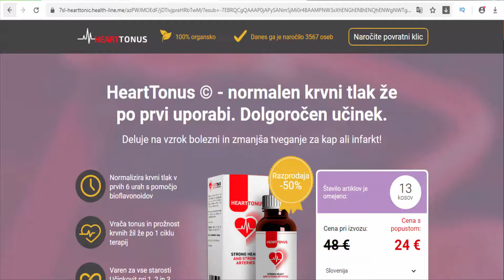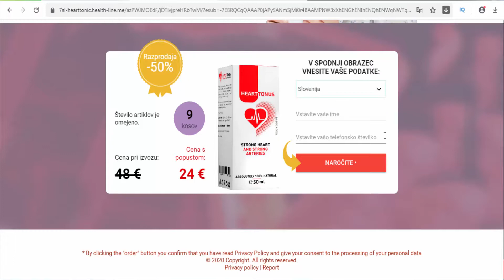HeartTonus SIovenia - Deluje na vzrok bolezni in zmanjša tveganje za kap ali infarkt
HeartTonus © - normalen krvni tlak že po prvi uporabi. Dolgoročen učinek.
Deluje na vzrok bolezni in zmanjša tveganje za kap ali infarkt!
Normalizira krvni tlak v prvih 6 urah s pomočjo bioflavonoidov
Vrača tonus in prožnost krvnih žil že po 1 ciklu terapij
Varen za vse starosti Učinkovit pri 1, 2 in 3 stopnji hipertenzije